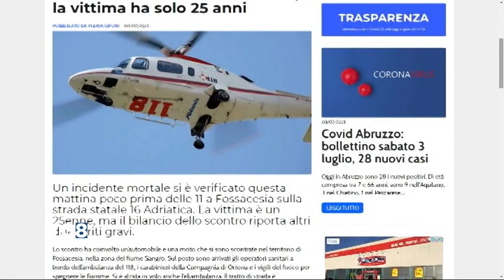Fossacesia - Incidente sulla SS16: muore un 25enne